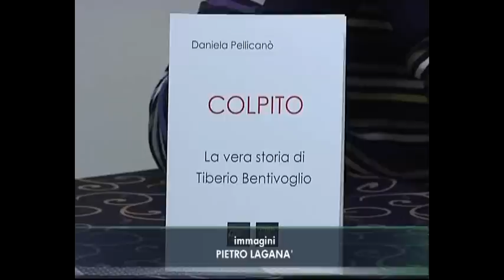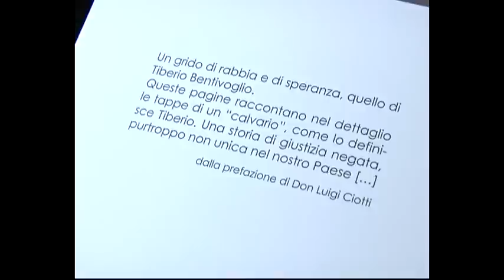Reggio Calabria, Tiberio Bentivoglio